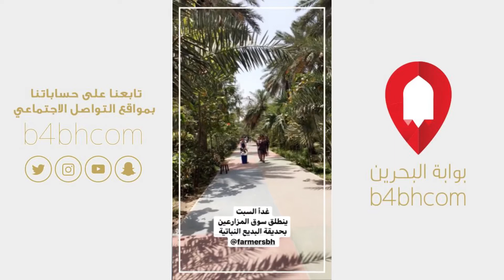دقة وتركيز بعروض استعراضية بحلبة البحرين الدولية